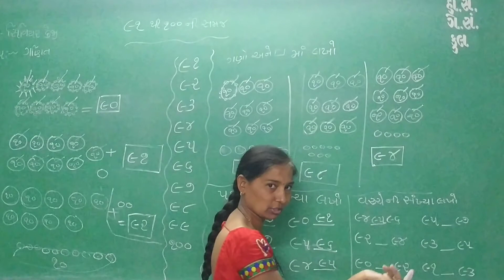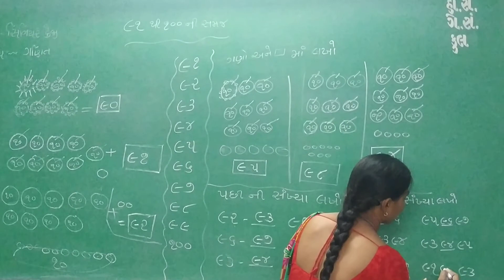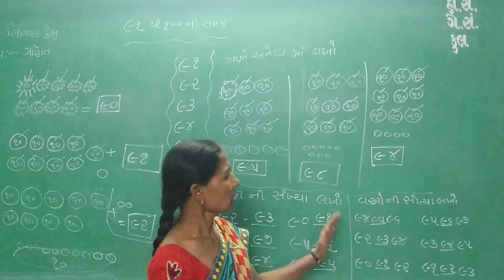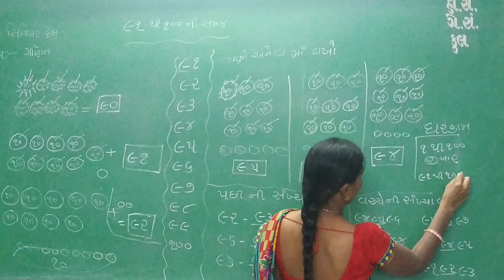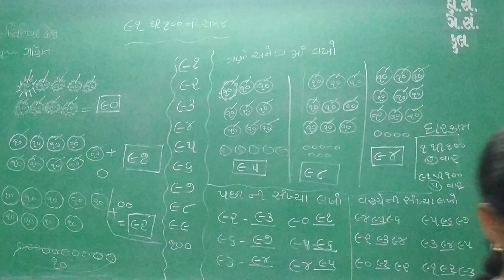સિનીયર કેજી ગણિત ૯૧ થી ૧૦૦ ની સમજ